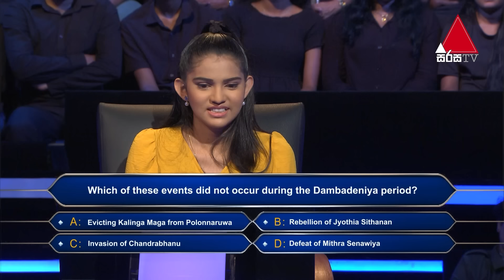දක්ෂයයින් අතර අති දක්ෂයෙක් තමයි මේ 😍 | Sirasa Lakshapathi S11 | Sirasa TV